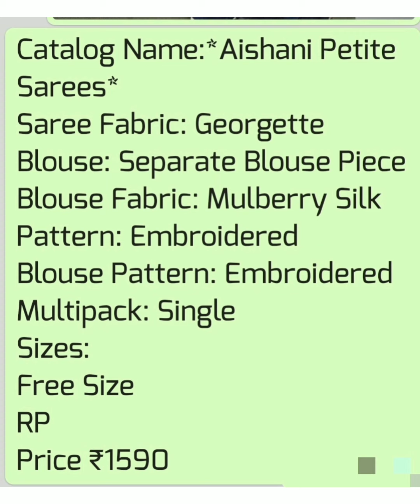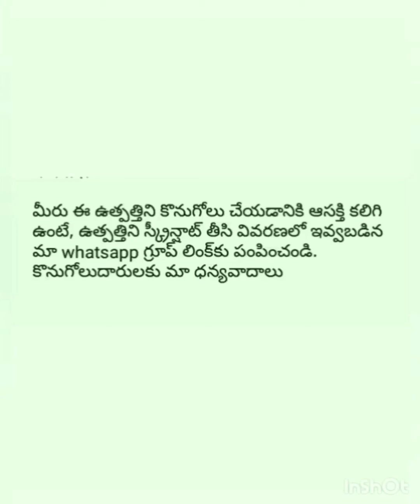Mulberry silk blouse with |BYRATNA PRIYA ON LINE BUSINESS